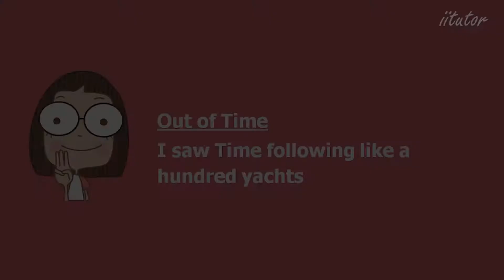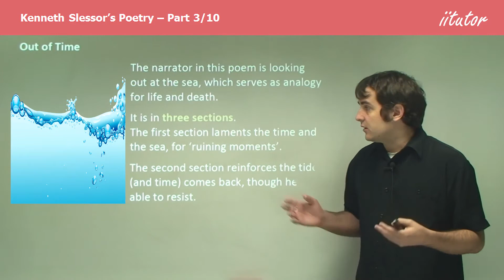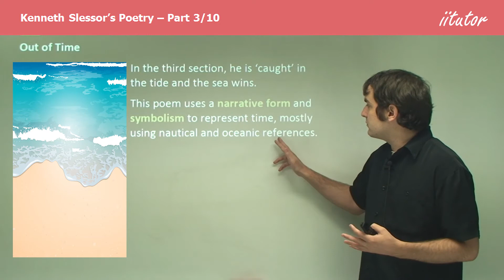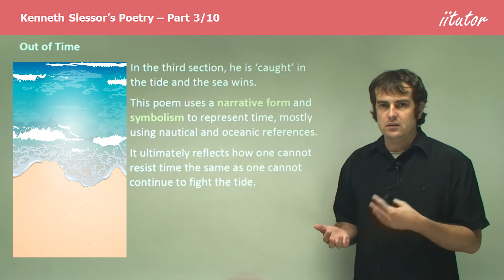💯 Kenneth Slessor's Poetry #3/10 Out of Time | Australian Poem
The narrator in this poem is looking out at the sea, which serves as an analogy for life and death.
It is in three sections.
The first section laments the time and the sea, for ‘ruining moments’.
The second section reinforces the tide (and time) comes back, though he is able to resist.
In the third section, he is ‘caught’ in the tide and the sea wins.
This poem uses a narrative form and symbolism to represent time, mostly using nautical and oceanic references.
It ultimately reflects how one cannot resist time the same as one cannot continue to fight the tide.